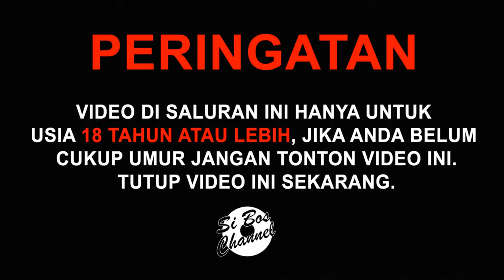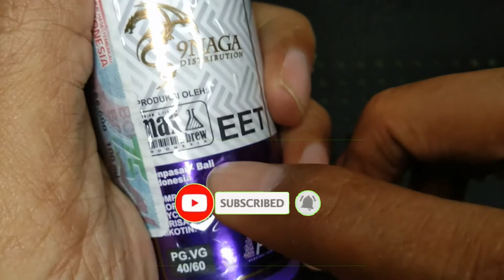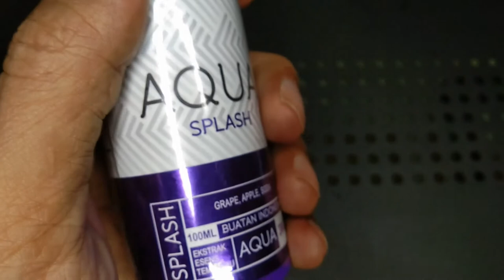AQUA SPLASH Grape, Apple, Soda By Max Brew dan 9 Naga Distribution | Introducing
VIDEO INI MENGANDUNG UNSUR NICOTINE KEBIJAKSANAAN MENONTON DISARANKAN

Video ini merupakan pendapat saya sendiri, semua saya kembalikan kepada kalian karena Enak atau Bagus itu hal yang relatif. Paling tidak ini hanya merupakan salah satu alternatif aja dari sekian banyak Liquid bertema fruit khususnya anggur.
Jika boskuu ada saran liquid yg perlu gw introduce silahkan comment dibawah ya.

Salam ngeVape boskuuuu.